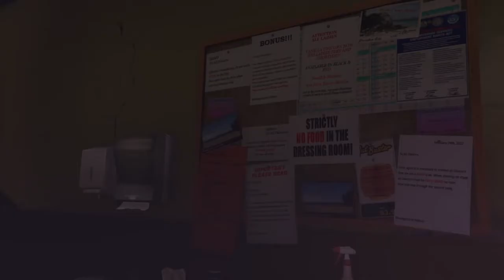ASMR GAMEPLAY GTA5, Part 23